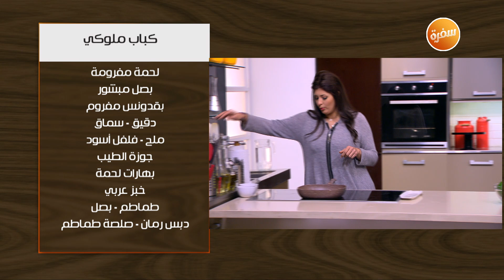كباب ملوكي - دبس الفلفل | اتفضلوا عندنا (حلقة كاملة)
طريقة عمل كباب ملوكي - دبس الفلفل مع غادة جميل في اتفضلوا عندنا | 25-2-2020